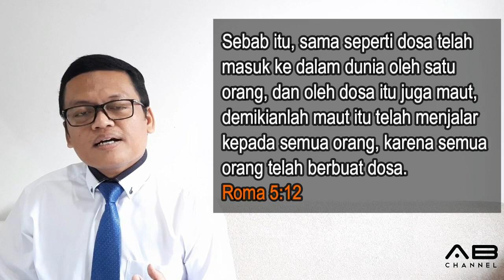Sekolah Sabat 10 Menit| Pelajaran 9 | PENCIPTAAN: KEJADIAN SEBAGAI FONDASI, BAGIAN 2 | Q2 - 2020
PENCIPTAAN: KEJADIAN SEBAGAI FONDASI, BAGIAN 2

Seri Pelajaran Triwulan 2 - 2020 : CARA MENAFSIRKAN ALKITAB